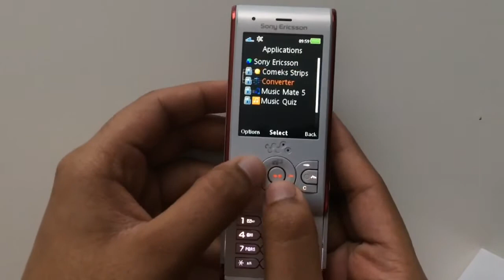Shooting Stars but it's played on a Keyboard from a Feature Phone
The phone used in this video is a Sony Ericsson W595 and one of the pre-installed applications of that phone is Music Mate 5. You can play the keyboard in that application which is what I did here in this video, but you can only press 1 key at a time and there are only 12 keys.